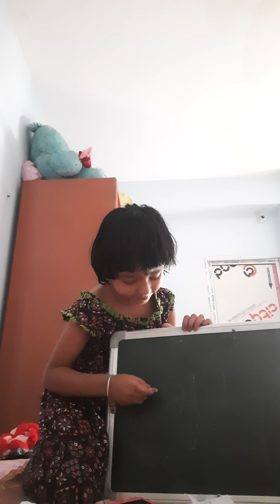My babies first own shot homework vlog.